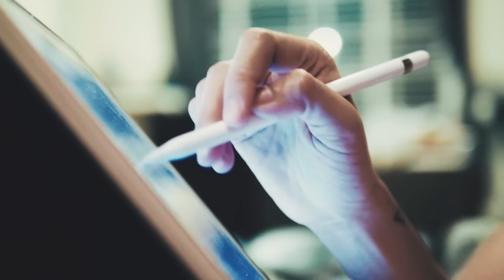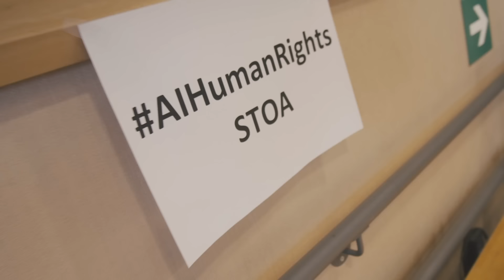Inteligența artificială: dezbatere etică și juridică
Inteligența artificială ne ușurează viața, dar ridică totodată multe întrebări etice și legale. O reuniune a experților de la Bruxelles, organizată de Grupul de lucru al Parlamentului European pentru viitorul științei și tehnologiei (STOA), a discutat despre riscurile pe care le prezintă IA pentru drepturile omului, normele etice și garanțiile juridice necesare pentru a preveni utilizarea abuzivă.